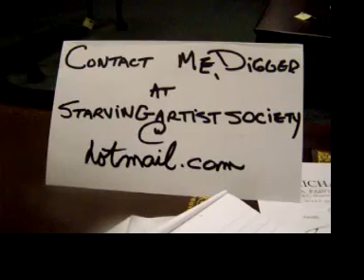Mushman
Mushman Bushman how does your garden grow,
Everything from 'shrooms to I'll bet you know.

Knows all there is in the forest to survive,
So talk to this dude, he knows how to stay alive.

Jade stone, and black sand with gold dust you see,
Medicine herbs to cure bad ills, teas and benefits to you and me.

Will light his hair on fire for a pittance on view,
For the right sum of motivation he'll burn his hairy mop, just for you.